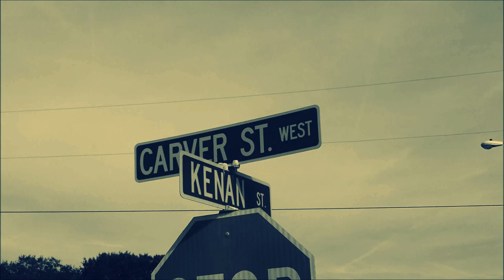Tunnel Vision (Carver Skateboards)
Riding a 34" C7 Carver Greenroom board. Music is "You (Give Me)" by Hype and the Hollywood Church. Rider - Mike Regan